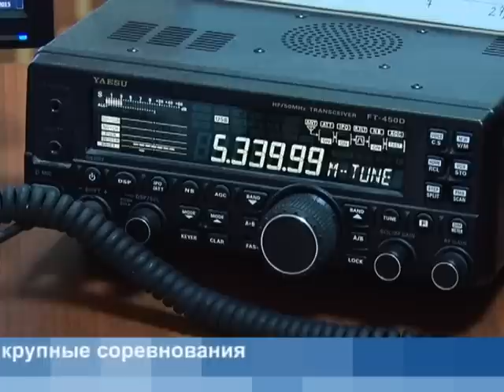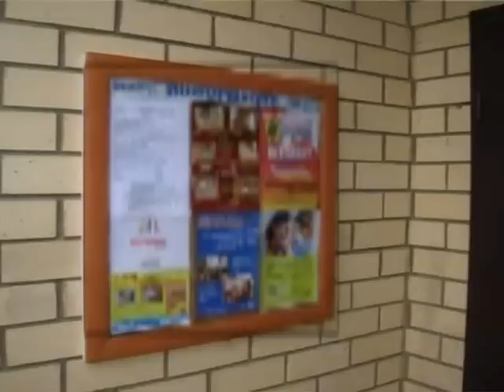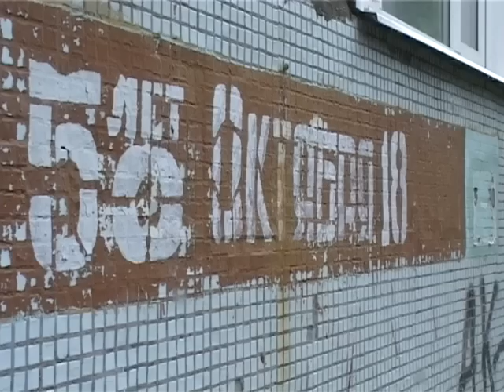Полный выпуск от 03 Июня 2015 года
Больше видео вы можете найти на сайте | ТК КТВ-ЛУЧ - Выпуск от 03 Июня 2015 года